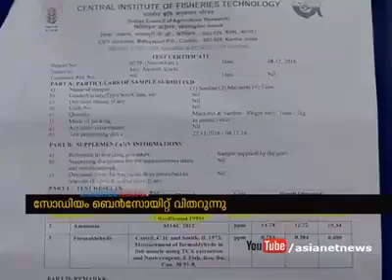Fish is injurious to health.....